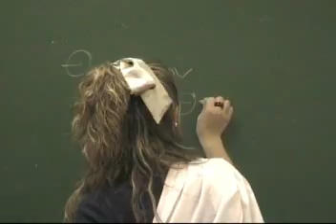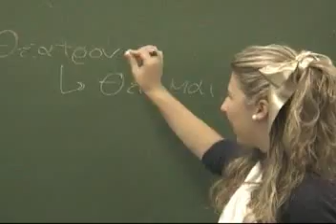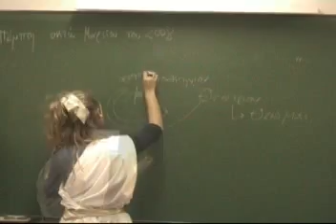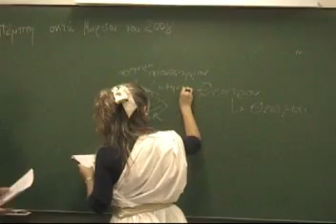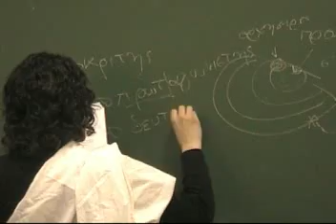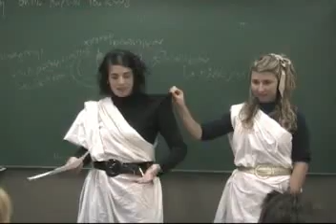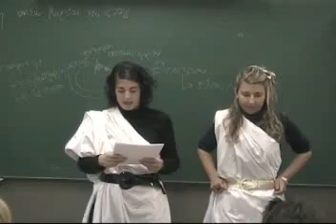Yo estuve allí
Exposició sobre el tema del Teatre grec antic per alumnes de 2n Batxillerat de l'IES Cotes Baixes (2008)